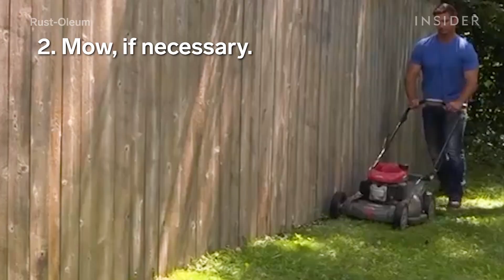How To Make Your Lawn Green With Paint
Rust-Oleum's Renovator Grass Color Refresh gives your lawn new color. The tool makes maintaining your yard easier and faster.